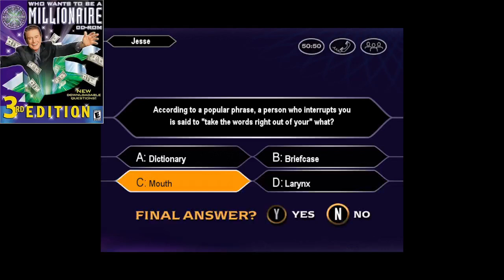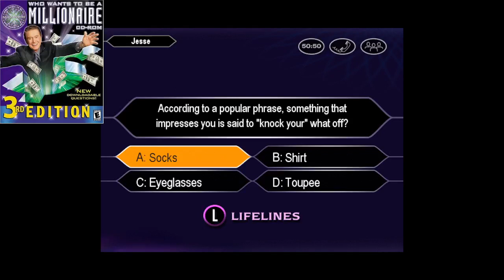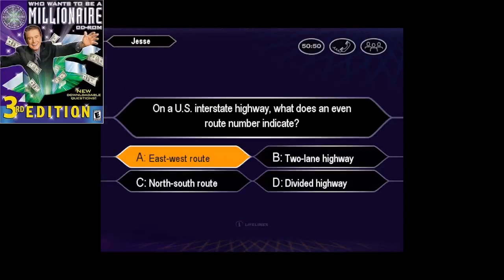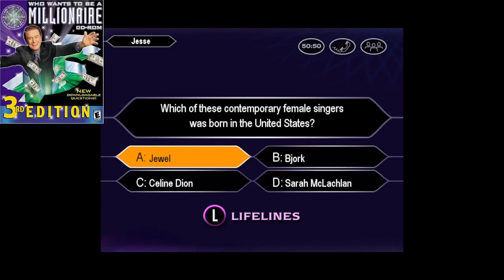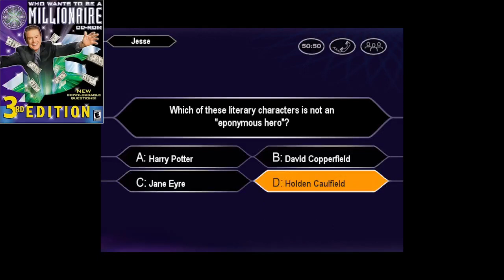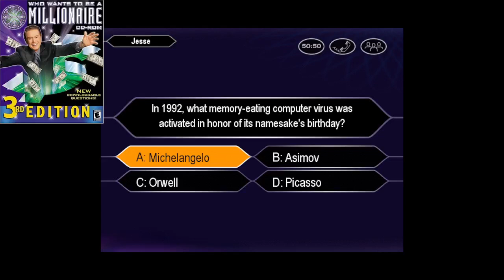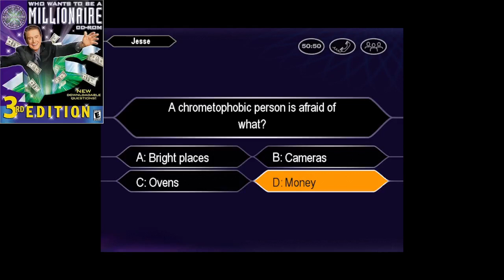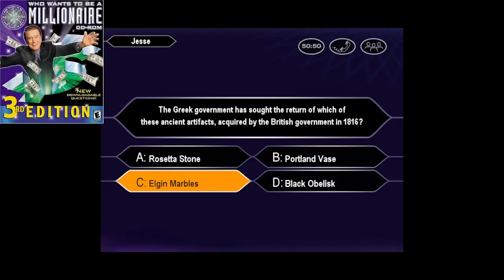Who Wants to Be a Millionaire 3rd Edition PC John Carpenter Game #352